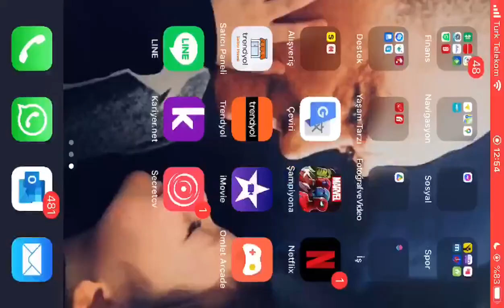2 R4 ATTIK - SEVİYE YÜKSELTME - Marvel Şampiyonlar Turnuvası(MCOC)